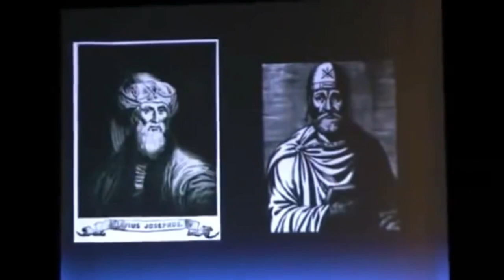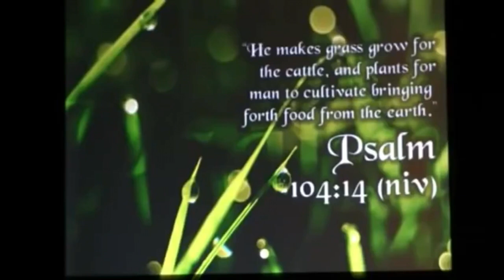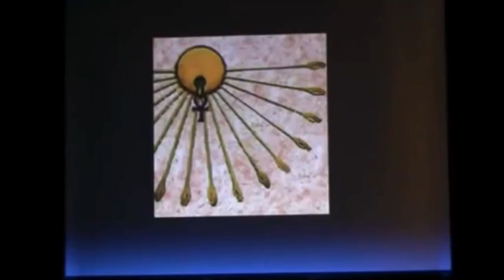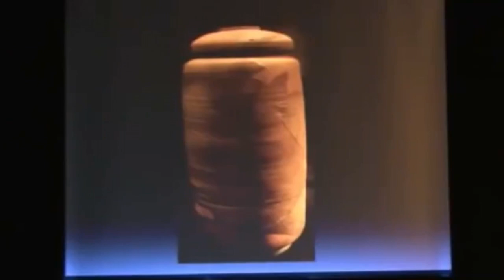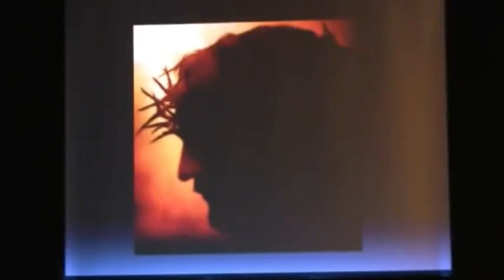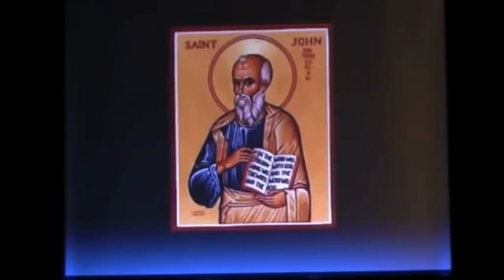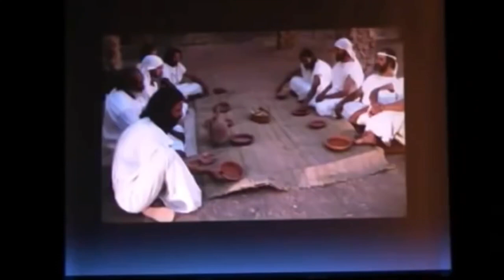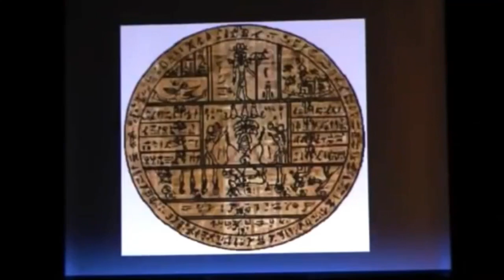Christ was an “Essene”?!(not pharisee or sadducee)